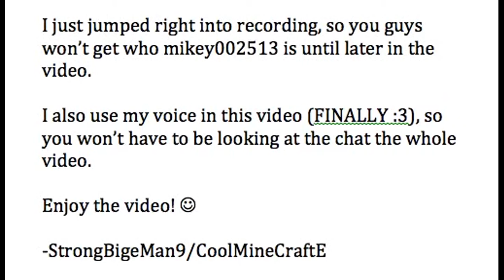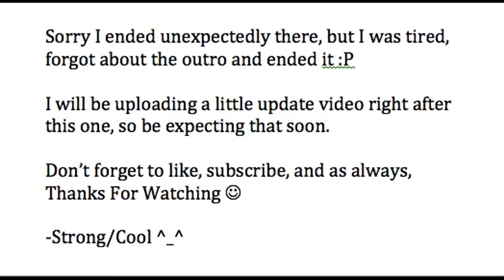Roblox- It's all about mikey002513 c: [] R2D - (Voice)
Yes I am finally trying to use my voice in more of my videos since I only have like 4 videos with me using my voice out of all 200 or so so far. If you guys want to get to the point on who mikey is, he was just some noob we (Me and my friends, but you can't hear my friends with the recorder I use qq) met in Reason 2 Die, we were on a boat waiting to leave, and mikey was just standing there like "oh, theres a seat right in front of me. i guess im not gonna take it to safety!", and we just thought it was funny because of what we were saying :P.